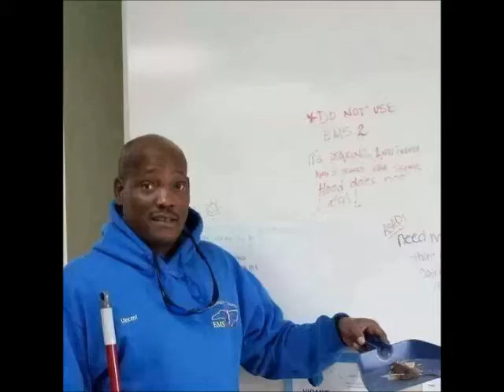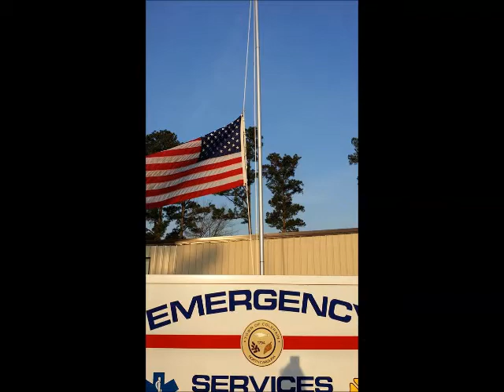Vince Lloyd Tribute Video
Dedicated to a great friend and co-worker.  I think about you all the time and miss you to this day.